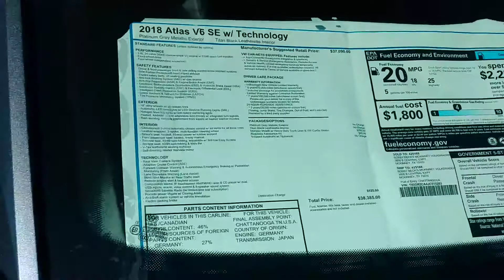2018 Volkswagen Atlas SE w/ Tech V6